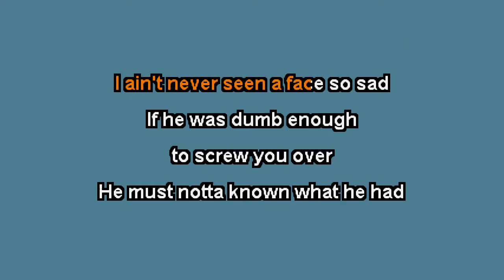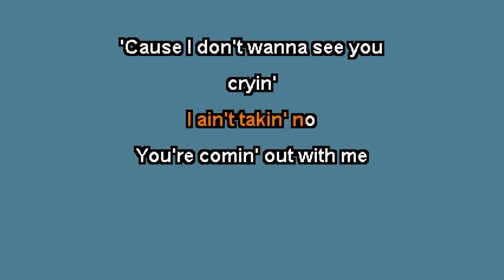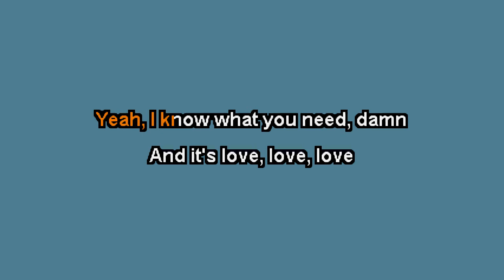Drake White - Girl In Pieces (Karaoke with Lyrics)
The KARAOKE Studio offers the world's most up to date Karaoke library (with and w/o background vocals) for Karaoke fans around the world.